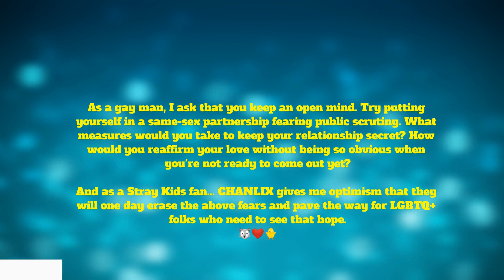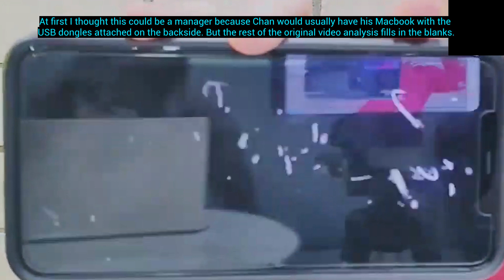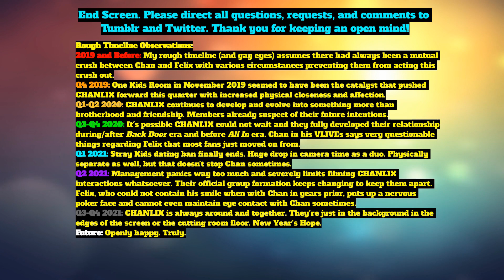***UPDATE: PROOF OF BANG CHAN SECRETLY BEING INSIDE*** CHANLIX in May 2020 [Part 2] (Felix VLIVE)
***YouTube would not allow me to ADD content to a video so this is a new upload with the UPDATED VIDEO PROOF OF BANG CHAN inside the room the whole time Felix was doing his VLIVE.***

Observations+Analysis for Stray Kids SKZ Chanlix during May 30, 2020 Felix VLIVE. Hmmm... I wonder who Felix could secretly be looking at this whole time. HMMMMMM.

***I use copyrighted music and source videos so my videos are NOT monetized anyway. But my reach is limited, so it would be a huge favor if you shared on social media and spread the word on Chanlix! Thank you!***

This is not about shipping. This is about supporting. I've been wondering and observing about Bang Chan and Felix since late 2019. This is not about wish fulfillment or fan service. It's more than a ship now. It's more than a brotherhood now. I did not reach 100% certainty that they are a real couple until Q2 2021. Let me say that again... 100% certainty now.
And I hope to see a world where they don't have to hide their joy and affection for one another in public. Sometimes all someone needs to see are role models who can pave the way for others in seeing that their same-sex love is just as valid and normalized. That to me would truly be Stray Kids World Domination. Support them, love them, champion them, STAY for CHANLIX.🐺❤️🐥